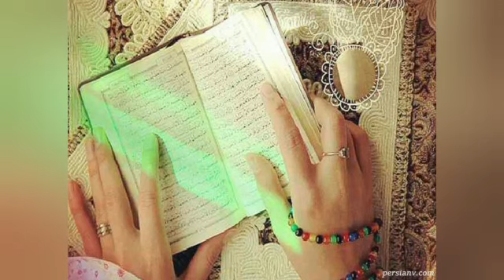Pray for avoidance of sin and evil temptation | دعا و ذکرهایی برای دوری از گناه و وسوسه شیطانی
دعا و ذکرهایی برای دوری از گناه و وسوسه شیطانی
Pray for avoidance of sin and evil temptation

با تشکر

دعا برای دوری از گناه,ذکرهایی برای دوری از گناه,دعا و ذکرهایی برای دوری از گناه و وسوسه شیطانی,بهترین ذکر برای دوری از گناه و وسوسه شیطان,دعا و ذکرهایی برای دوری از گناه و افکار شیطانی,دعایی که شیطان را شدیداً عصبانی می کند,بهترین دعا برای دوری ازگناه,Prays and remembrances to avoid evil temptations,Prayers and remembrances to avoid sin and evil temptations,Pray for avoidance of sin and evil temptation,صلي من أجل تجنب الخطيئة والإغراء الشرير,صلي من أجل تجنب الخطيئة,نیایش